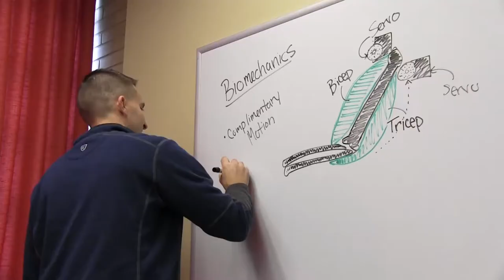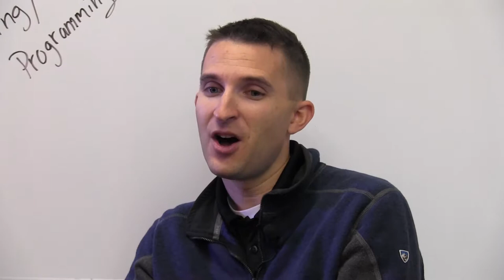Hummingbird Duo Kit - Brett Slezak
Meet Brett Slezak. A teacher that transformed his classroom with the Hummingbird Duo Kit.